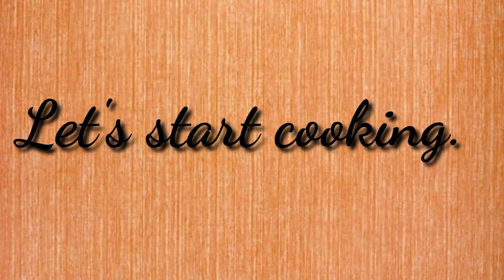How to Cook Chicken Afritada